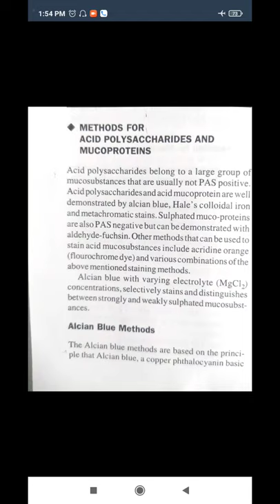alcian blue method